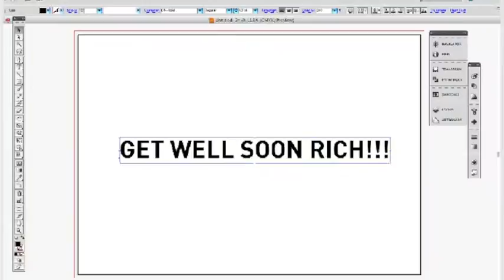▼▲ F▲N C♣♣L - R1CHH BL1TCHH († † † TEENDBBD REMIX† † † )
GEṪ WELL S00N RICH!